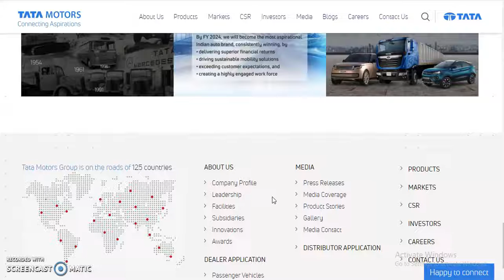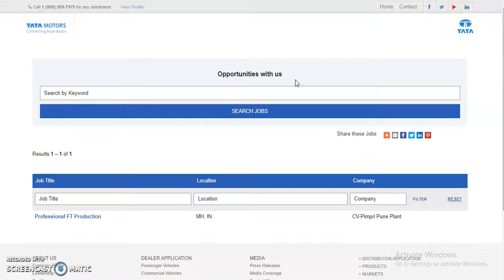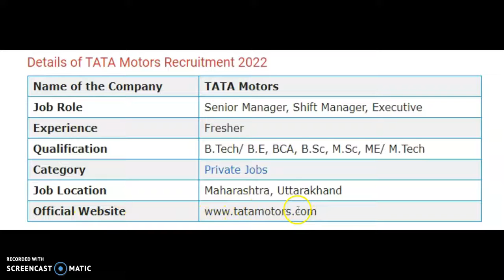TATA Motors Recruitment 2022 | Apply Online TATA Motors Jobs | Mind Talk 2.0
TATA Motors Recruitment 2022: TATA Motors Limited Company invites online applications from both freshers and experienced professionals for various jobs such as Software Engineer, Manager, Assistant Manager, Executive Assistant, Branch Manager, Assistant, Senior Manager, General Manager, etc. Currently, the company hiring young Graduates at various locations in India. All the eligible candidates should go through detailed instructions as given on the official website. You must visit the TATA Motors Career Portal for more job opportunities.